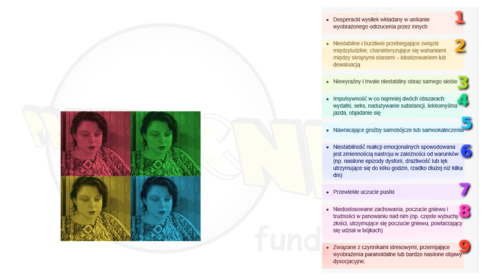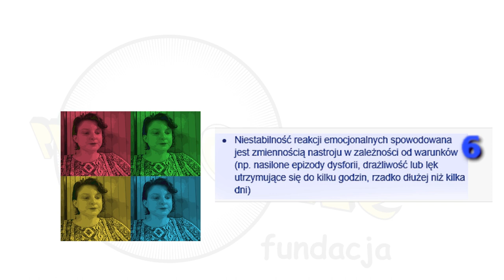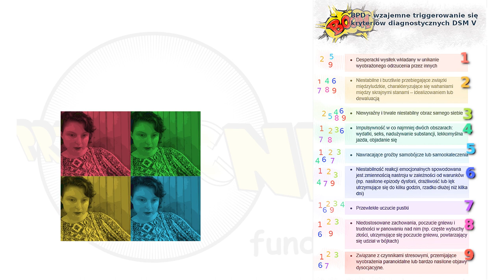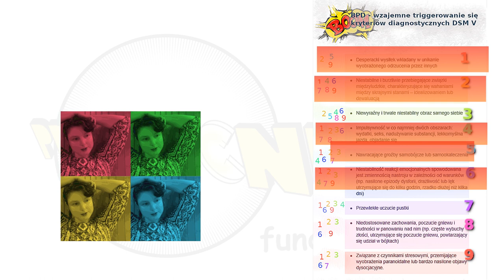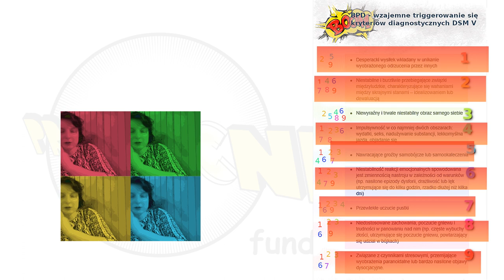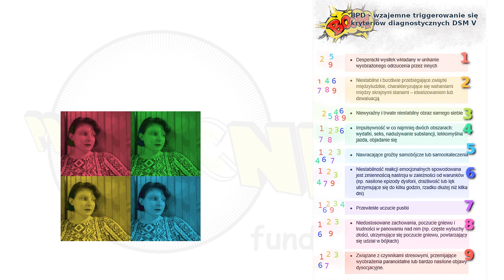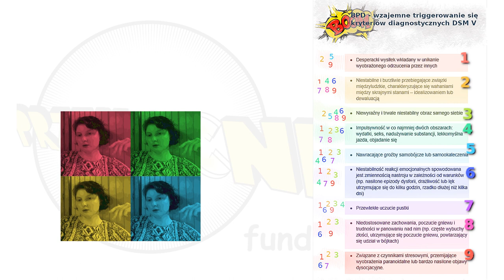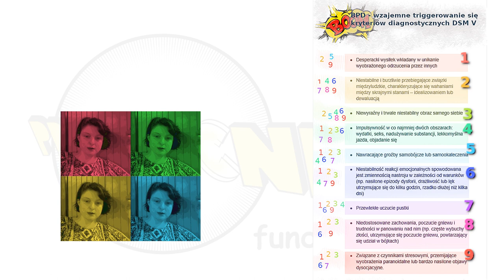BORDERLINE - triggerowa kula śniegowa